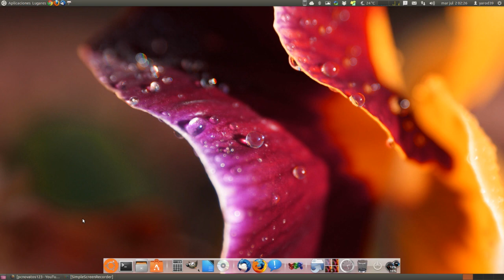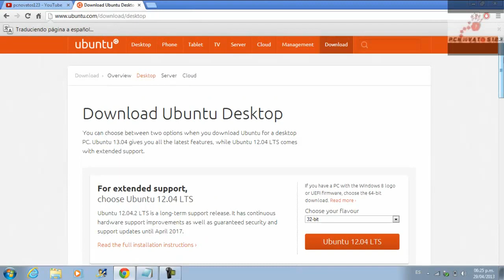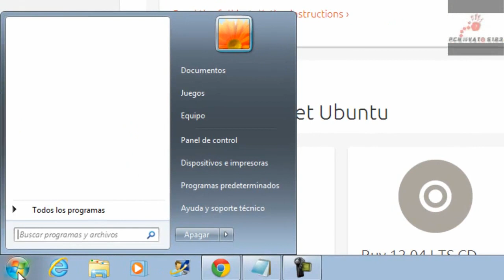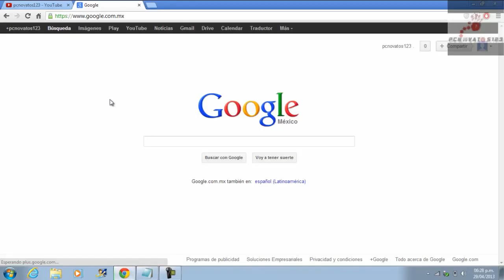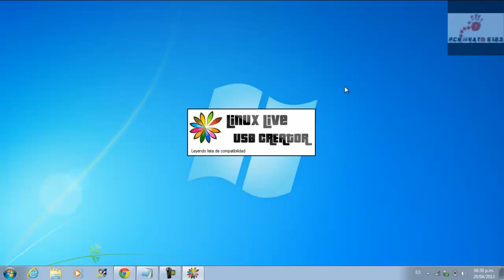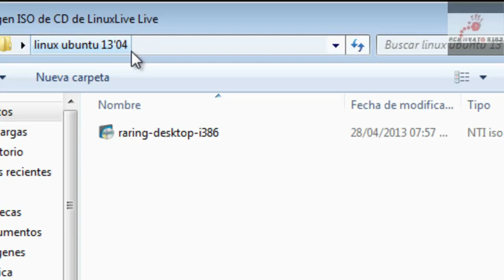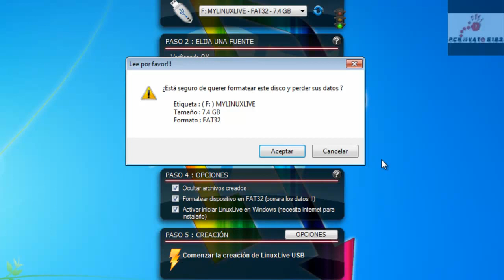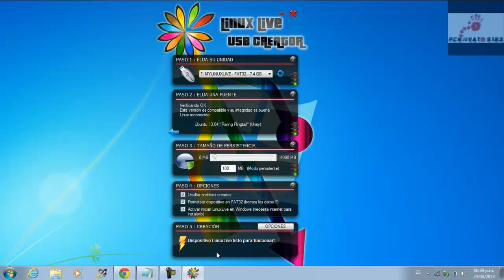Como instalar ubuntu 13.04 desde USB LIVE ± Explicacion